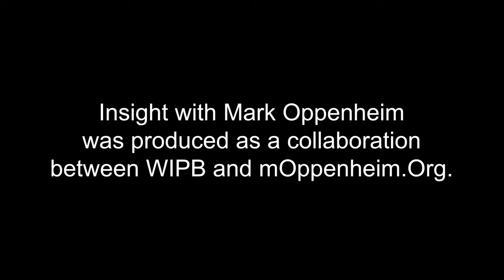INSIGHT: YWCA of Central Indiana - Watasha Barnes Griffin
Watasha Barnes Griffin, CEO of the YWCA of Central Indiana, discusses the vital importance in providing diverse social programs and activities to the entire greater Muncie community.  This interview was produced in collaboration with WIPB - Indiana Public Broadcasting at Ball State University.